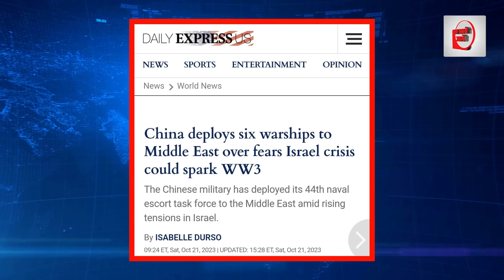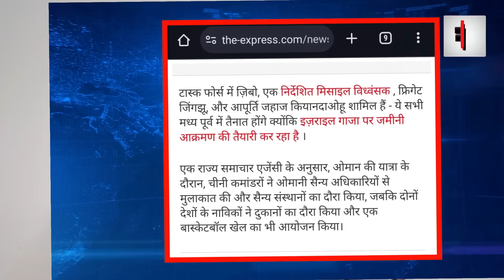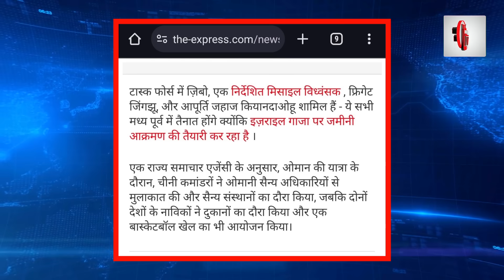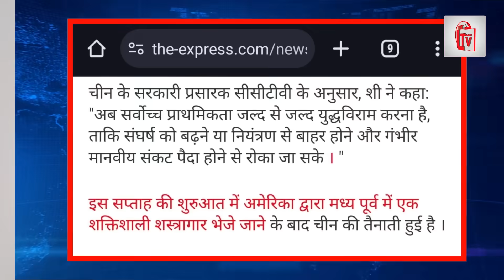बड़ी मुसीबत में इजरायल, चीन ने 6 जंगी जहाज किए तैनात!